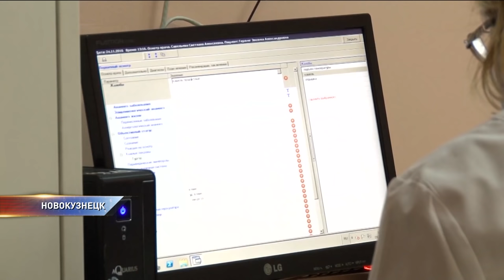В Новокузнецке кондуктор спас ребенка